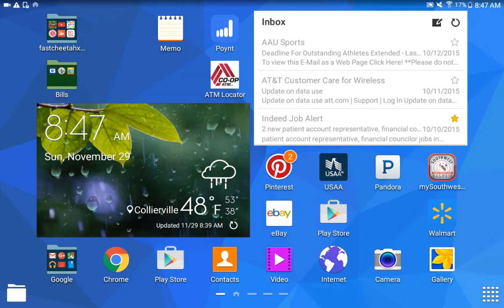[Agario] Episode 1 Teaming =)